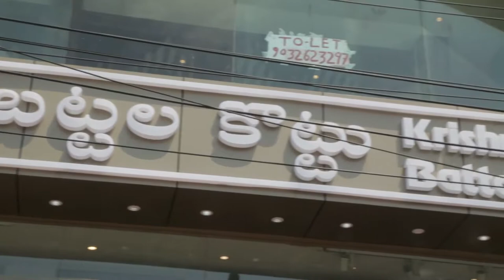Sensational Director S S Rajamouli and Devasena Inauguration By Krishna Gari Battala Kottu @ Hyd